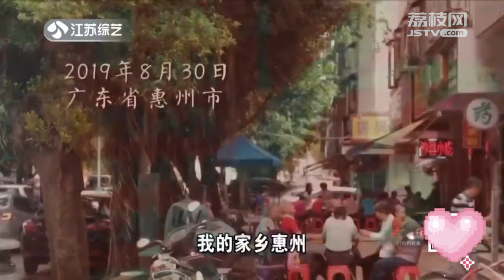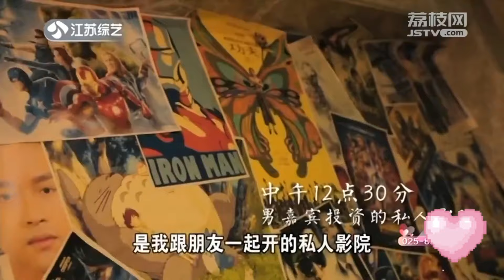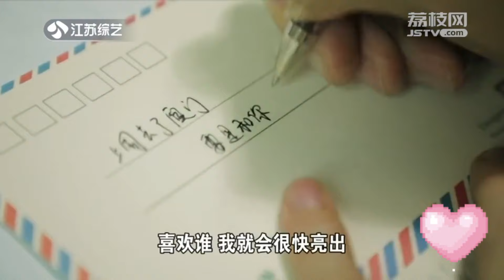【Full HD】非诚勿扰姊妹篇 缘来不晚 EP 96 视线移不开了😍？！你穿旗袍的样子太美了💕！| Love Never Comes Late